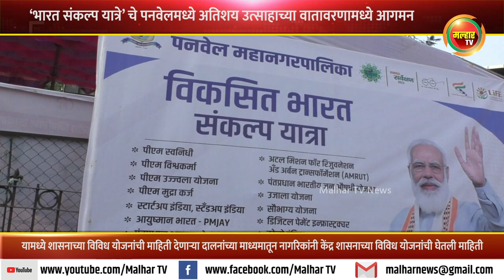केंद्र सरकारच्या ‘भारत संकल्प यात्रे’ चे पनवेल शहरामध्ये उत्साहाच्या वातावरणामध्ये आगमन !!!